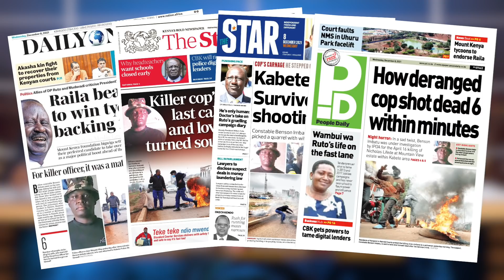Has RUTO met his MATCH?